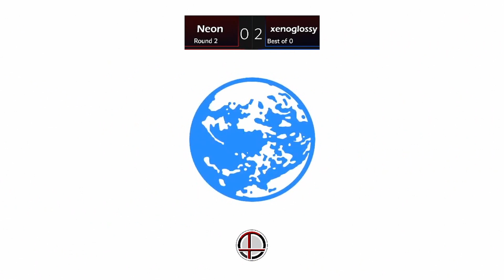Should've Teched #1 - Lisp (Steve) vs. SheerCold (Lucas) - Winners Quarters